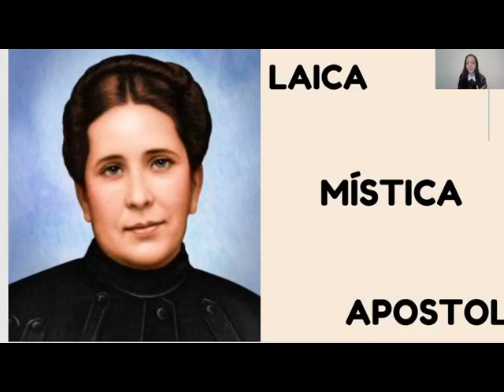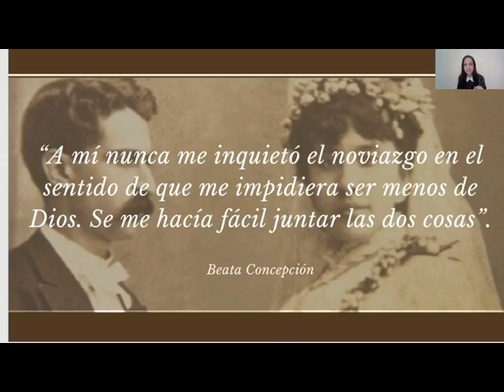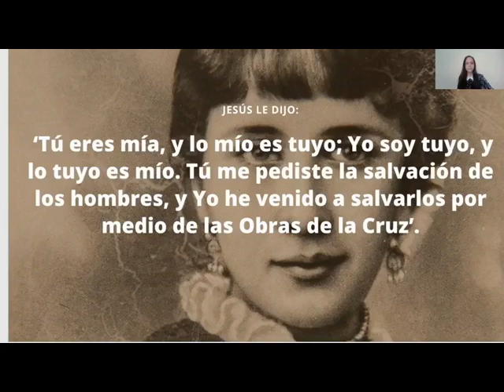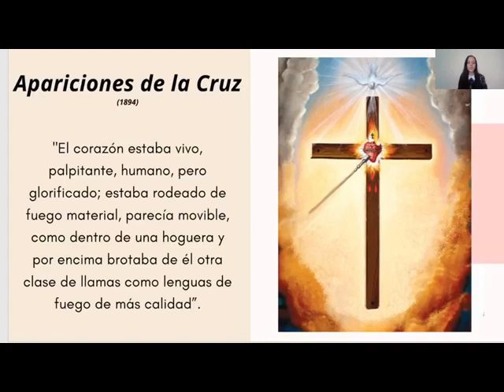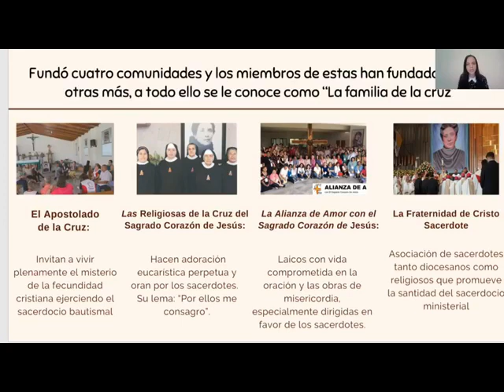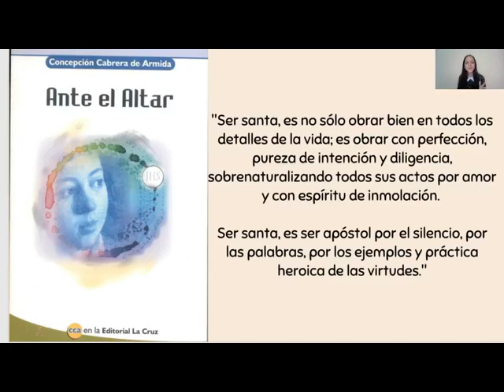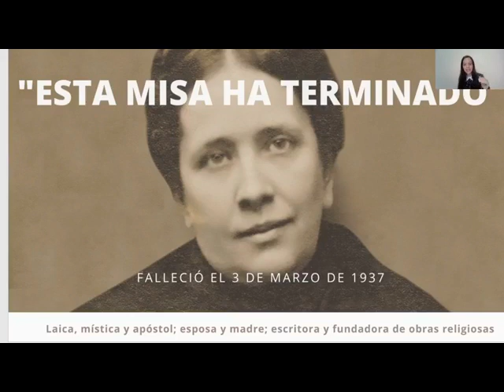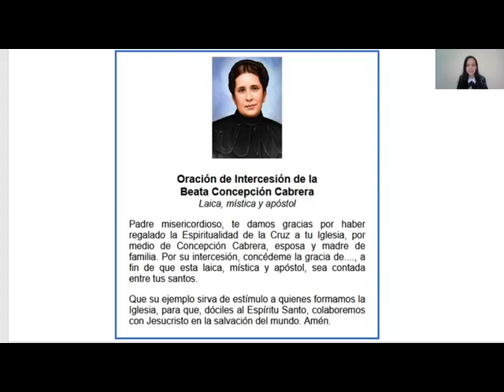Biografía Beata Concepción Cabrera de Armida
Bendiciones!